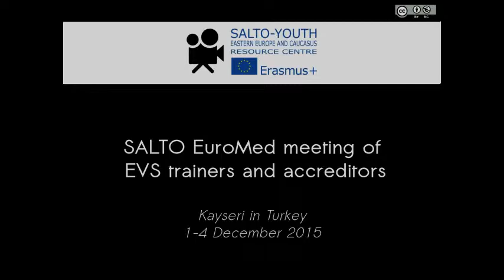MEDA accreditors and trainers mtg (Dec 2015)